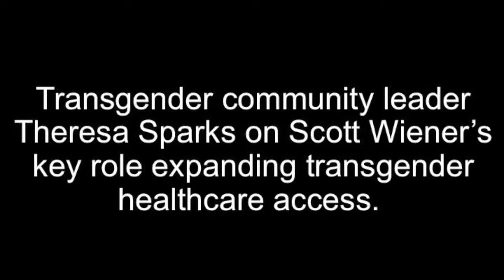Theresa Sparks on Scott Wiener's Work to Expand Transgender Healthcare Access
Theresa Sparks is a transgender community leader, the former Executive Director of the San Francisco Human Rights Commission, and the Mayor's advisor on transgender community needs.

In this video - from the San Francisco Board of Supervisors meeting on July 19, 2016 - Theresa discusses Scott Wiener's role in expanding transgender access to healthcare.